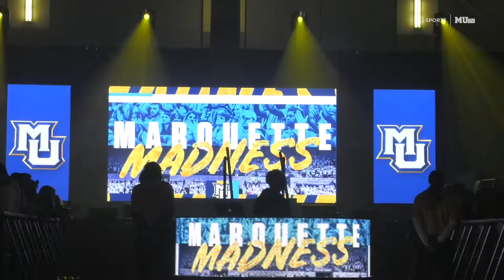Marquette brings new format to Madness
Marquette athletics decided to change things up this year at the annual Marquette Madness preseason event. They even brought in platinum award-winning artist to perform.